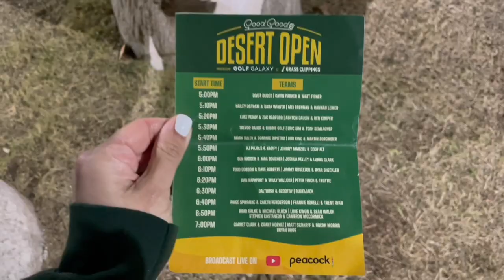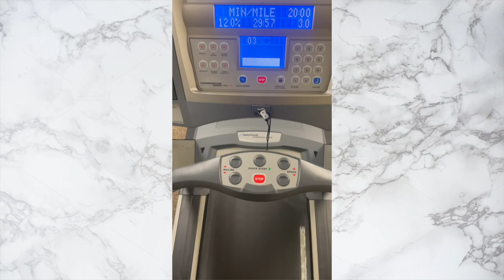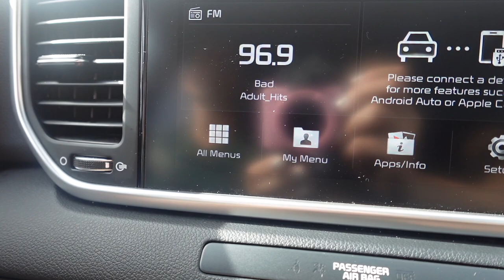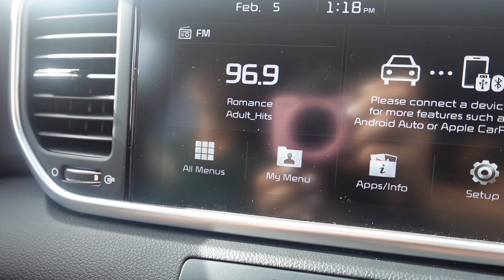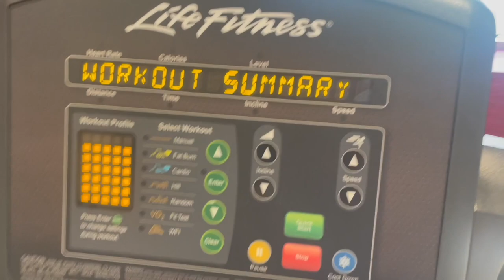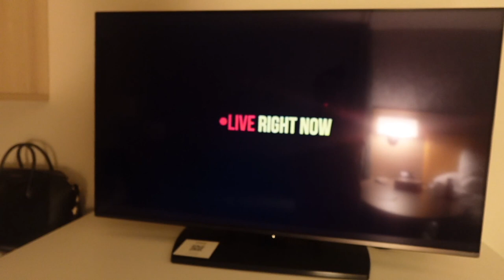Another Arizona Golf Vlog | Good Good Desert Open | Francesca Fox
Another Phoenix golf travel vlog!

Had to come back to Arizona to attend the Good Good Desert Open because how often do you get a chance to watch Paige Spiranac, Cailyn Henderson, Hailey Ostrom, The Bryan Bros, Grant Horvat, Garrett Clark & soooo many more golfers?!

Join me while I pack for the trip and enjoy another few rainy AZ days. How much In-N-Out can a girl eat?!

Golf Courses Mentioned:
Encanto 9 Hole Course
Aguila Golf Course
Dobson Ranch
Grass Clippings Rolling Hills

My Vanity Camera: Canon EOS 80D
My My Vanity Lens: Sigma 18-35mm 1:1.8
My Vlog Camera: Sony zv-1f